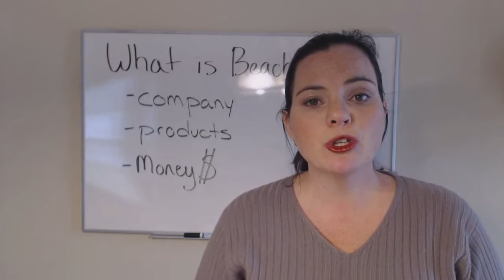What Is Beachbody | A Review Of Beachbody By Game Changer 24-7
Thank you for taking the time to learn all about what is Beachbody. As you can see from the video. This company has been around for a while and has established them-self as a solid Multilevel Marketing Company.

Beachbody has done a great job of not just getting into the exercise platform of health and wellness but also the nutrition side as well. Did you know the health and wellness industry is a Trillion Dollar Industry?

From this video we were able to see that the company is similar to other companies out there. They pay people to be independent promoters of their company. Sounds good right "Independent Promoter.".

Remember words are used to trigger key things that will peak curiosity. In the end are you really independent? You still get paid based on the binary plan and you only get paid on your effort. There is no guarantee you will make money.

If your checking this out and struggling in Beachbody or another MLM Business. You are probably making the same mistakes Lynn and I made when we started out. We focused on selling products and services to our friends and family.

We did really well until our warm market got the results they wanted and did not want to get into the business even though the products worked. Lynn and I had to go and learn new ways to build our business and through that process we came across online marketing.

Online marketing has changed the way we do business now. We have learned to connect with people that are looking for us. Imagine people contacting you wanting what you have to offer.

Its a lot less stressful being the hunted instead of the hunter. Lynn and I dont chase people anymore.

Are you tired of dealing with your list of warm market prospects who keep telling you no? Are you tired of chasing leads, setting appointments with no-shows, and people telling you what they think you want to hear so you will leave them alone?

Allow Lynn and I to share a video with you that helped us understand the concept of online marketing and why its a much better option for a stable business.

Thanks for checking out What is Beachbody. We look forward to connecting with you when you click the link below and enter your email so we can help you become Game Changers in your business.